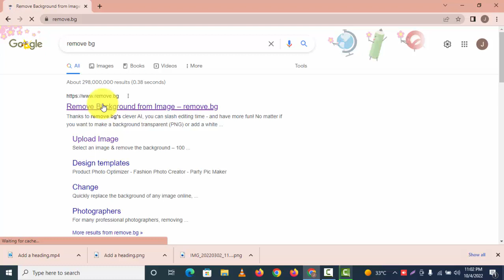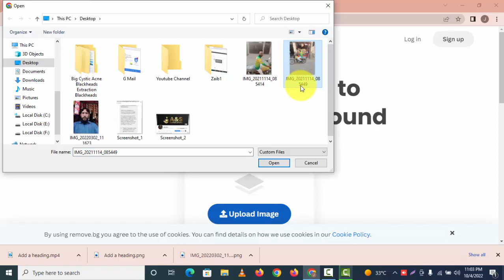Easy Way To Remove Your Image Background In Just 10 To 20 Seconds Only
In This Video :Easy Way To Remove Your Image Background In Just 10 To 20 Seconds Only
How to create image
image background removal
how to remove image backgroung.

We Are Daily New Videos Uploads.